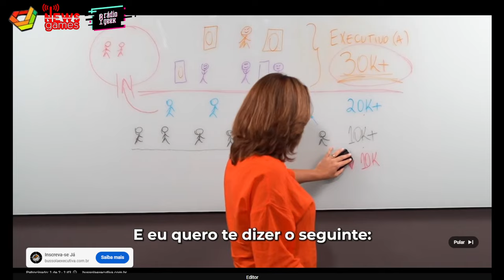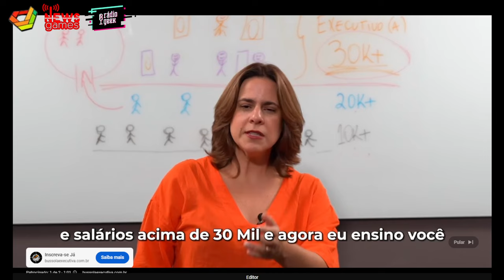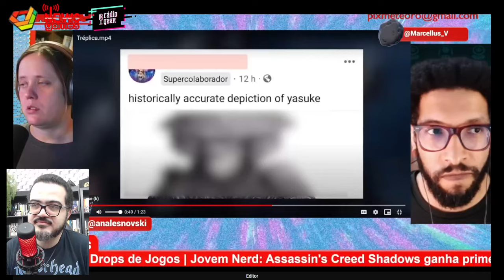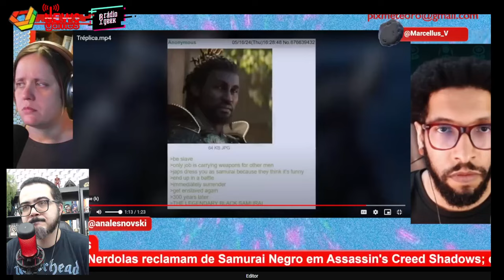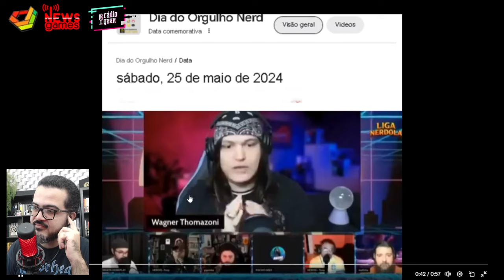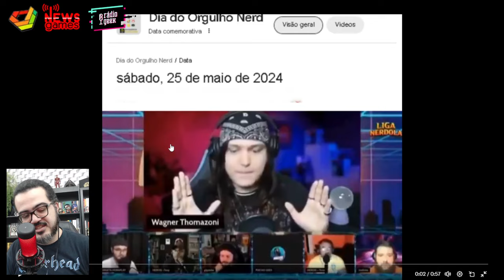A GRANDE GUERRA NERDOLA (E LACROLA) SEGUNDO O METEORO BRASIL